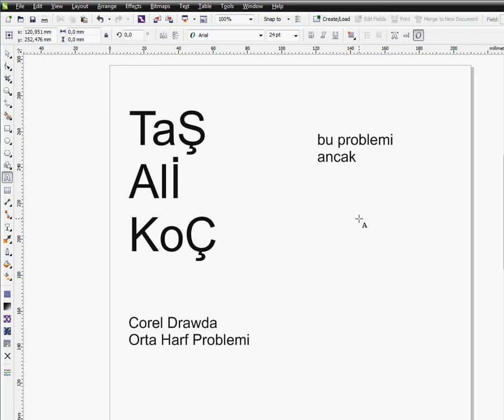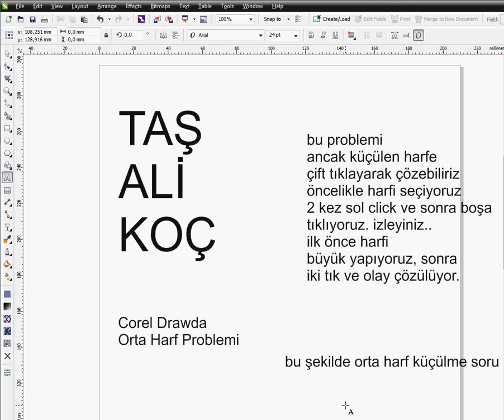CorelDraw da Küçülen Harf Sorunu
Corel Drawda 3 Harfli Kelimelerde Büyük yazıldığında orta harfi küçülüyordu. Bu sorunu nasıl aşabileceğinizi gösterdim.